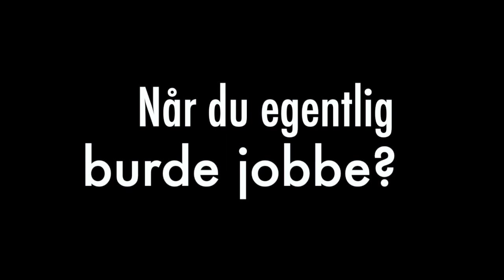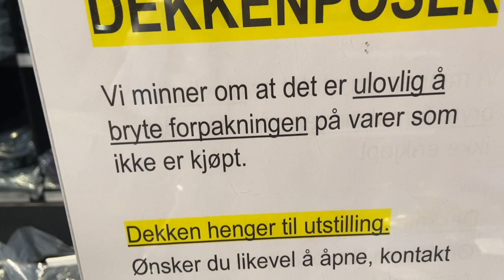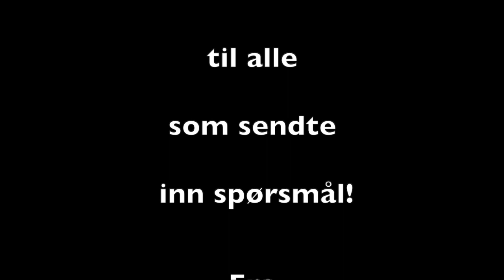JOBBE I HESTEBUTIKK? | Kine Sørli VLOG29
Lurer du på hvordan det er å jobbe i hestebutikk? Kine gir deg alle svarene du vil ha, og kanskje noen flere!